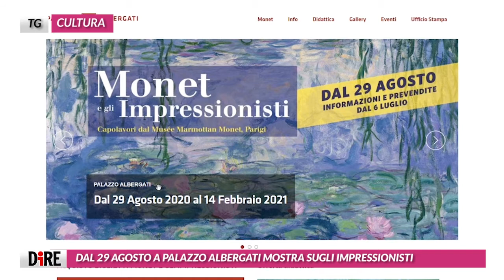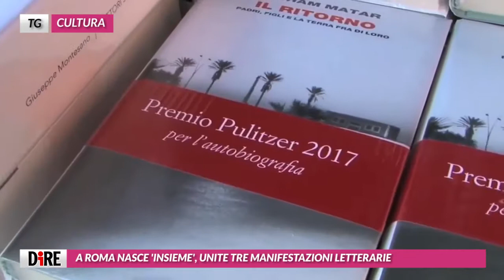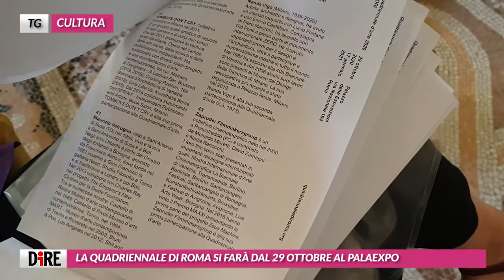Tg Cultura, edizione del 16 luglio 2020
Letterature, Libri Come e Più libri più liberi unite in un unico evento. A Roma nasce ‘Insieme’, un progetto dedicato al libro e alla lettura a cui parteciperanno circa 200 editori.